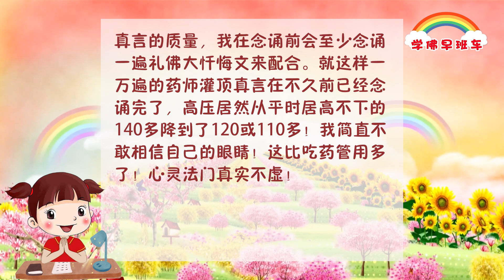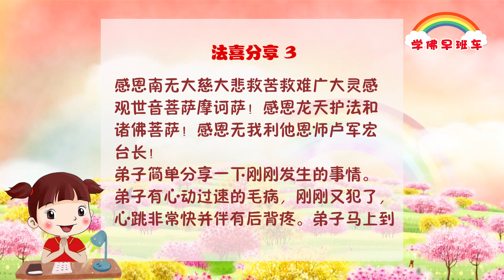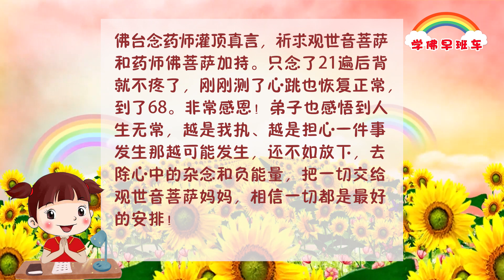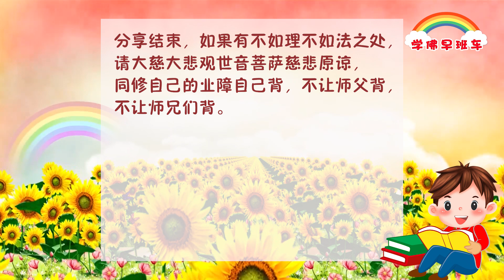学佛早班车视频 第345期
所以佛法就是在改变人的心理压力，使自己增加正能量。首先要了解，任何恐惧的理念，都会变化；任何忧郁的理念，都是无常的。知无常，才能改变自己的“无常观”，要明白世界上的一切都是摇晃不定、变化无常的。

学佛人学到最后“如如不动”才是本性。人要有八风吹不动的坚强信念和意志，你才能不被外尘所染。

1.
药师灌顶真言太灵验了！让我多年来的高血压终于降到了正常值！
因为遗传的原因我年纪轻轻就得了高血压，平时高压就上140多，礼佛磕头都头涨得磕不下去，如果着急上火休息不好高压偶尔还会涨到190，真是吓死人的节奏！我为此也运用五大法宝，但血压还是时好时坏。当师父开示说可以念诵药师灌顶真言的时候，我就许愿念诵1万遍的药师灌顶真言。平时有时间一天可以念到200或300遍药师灌顶真言，非常法喜。时间紧张的时候一天就念49遍。为了保证药师灌顶真言的质量，我在念诵前会至少念诵一遍礼佛大忏悔文来配合。就这样一万遍的药师灌顶真言在不久前已经念诵完了，高压居然从平时居高不下的140多降到了120或110多！我简直不敢相信自己的眼睛！这比吃药管用多了！心灵法门真实不虚！

2.
大悲水超级神奇
我右手腕处和右手大母指背上长了3个扁平疣，不担误念经，我也没当回事。前几天发现有发展壮大的趋势，就赶紧擦了大悲水。刚刚一看，大的已经焉了，两个小的几乎看不到了。太法喜了！感恩大慈大悲观世音菩萨有求必应！心灵法门真实不虚！是观世音菩萨和师父给我们的金饭碗真实不虚！

3.
感恩南无大慈大悲救苦救难广大灵感观世音菩萨摩诃萨！感恩龙天护法和诸佛菩萨！感恩无我利他恩师卢军宏台长！
弟子简单分享一下刚刚发生的事情。弟子有心动过速的毛病，刚刚又犯了，心跳非常快并伴有后背疼。弟子马上到佛台念药师灌顶真言，祈求观世音菩萨和药师佛菩萨加持。只念了21遍后背就不疼了，刚刚测了心跳也恢复正常，到了68。非常感恩！弟子也感悟到人生无常，越是我执、越是担心一件事发生那越可能发生，还不如放下，去除心中的杂念和负能量，把一切交给观世音菩萨妈妈，相信一切都是最好的安排！

4.
感恩南无释迦牟尼佛！感恩大慈大悲观世音菩萨！感恩南无十方三世一切诸佛菩萨及龙天护法菩萨！感恩恩师卢军宏台长！
我的孩子休学一年，按学校说的我们要做两手准备，自己找学校。开学之前我祈求菩萨妈妈保佑孩子能顺利办好复学手续，能正常入学。那天我们去学校找校长，虽然校长不满意孩子的成绩和仪容，但是就在开学当天，最后校长同意孩子复学并安排了班级。感恩菩萨妈妈慈悲。以上分享如有不如理不如法，请观世音菩萨及诸佛菩萨慈悲原谅。

《世界上的四种马》
2018年3月12日印度尼西亚•雅加达弟子开示

当年佛在王舍城迦兰陀竹园，有一天，佛告诉诸位比丘：“这个世界上有四种马。第一种马，当别人来骑它的时候，只要它看到鞭子的影子，就能善观情景，一会儿快一会儿慢，完全听驾驭者的心。这是世间第一良马。又有世间良马，不能惊察到往返的鞭影，但是如果这个鞭子不当心碰到它的毛和尾巴，这个马马上就会跑了。比丘们，如果这匹马还不能注意到鞭子的影子，也不能因为碰到它身体的毛和发而顺着驾驶人的想法，那么驾驶马的人抽它一下，碰到它的皮肉它才跑，这是第三种马。如果第三种都不行，一定要铁锤刺身，伤它的皮肉和骨髓，这匹马才有所警觉，一路往前，是第四种马。”在正法时期，佛陀说有四种人存在世间。第一种人，有人因为疾病、困苦而死掉，有些人听到别人生病死了，心里马上就想：“哎哟，他生病死了，我要当心啊。”马上以正思维精进地用功。就像第一种马一样，看见别人发生什么事情，自己马上改变，马上就往前跑，这是第一种善男子善女人。第二种人，仅仅因为听到别人有毛病，身体不好死亡，他没有那么紧张，必须亲自看到别人受着生老病死的苦，“哎呀，这个人这么老，脚不能走了”，他才开始精进用功，这种人就相当于第二种善男子善女人。如果听到或者亲眼看到有人生老病死而不能生起怖畏心，看见善知识和自己亲近的人承受着死亡、生病、痛苦才改变自己的观点，这是第三种人。第四种人对别人告诉他的“这个人死了，老了很苦啊……”不能闻也不得见，他看不见也不知道，只有当他自己生病了，自己苦了，自己痛了，自己要死了，他才会生起厌离心，才会知道这个世界是无常的。就相当于第四种马，没有彻骨之苦，它不会被调伏。佛陀这个故事就是告诉我们，我们只要看见别人生病了，就要想到自己终有一天也会生病；只要看见别人死了，就要想到抓紧时间好好修心，因为终有一天你也会死掉。这就是觉悟，这就叫智慧。

忍耐是良药，
瞋怒是毒药。
要想不吃药，
学会“无生法”，
忍辱最重要。